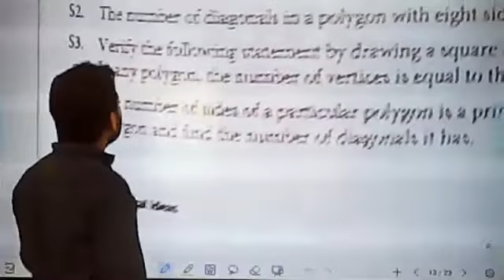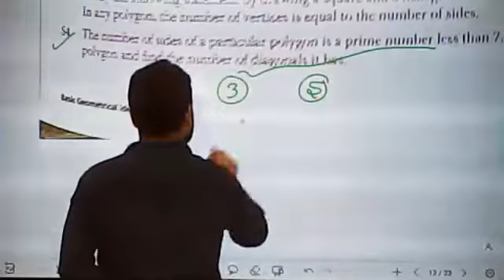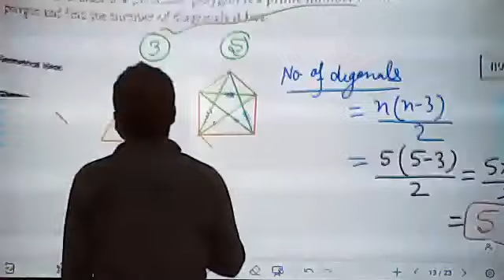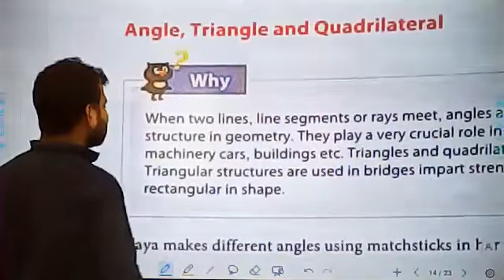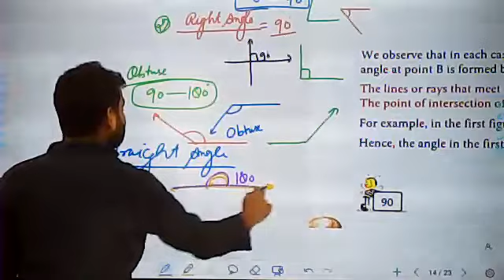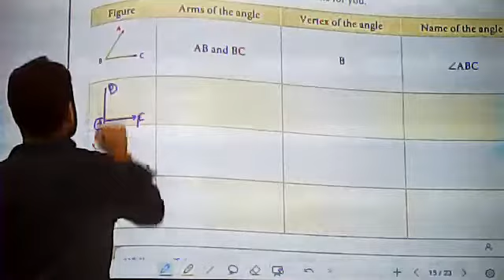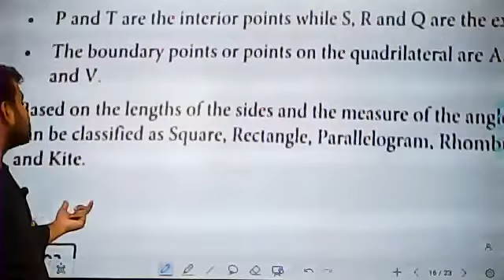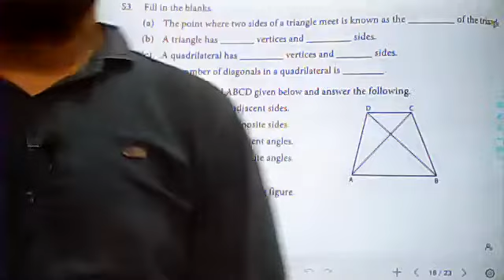Solution of Question No S3 S4 S5 & S6 of Exercise 4.3 + K1 K2 K3 of Exercise 4.4 | Live Class 6th